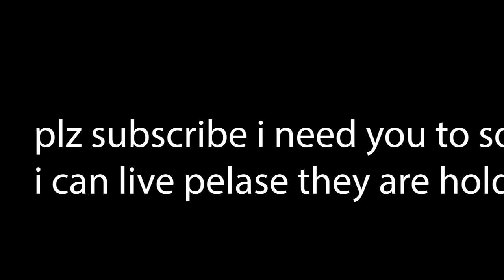(april fools) HOW TO ADD ACHIEVEMENTS TO PSYCH ENGINE (no code